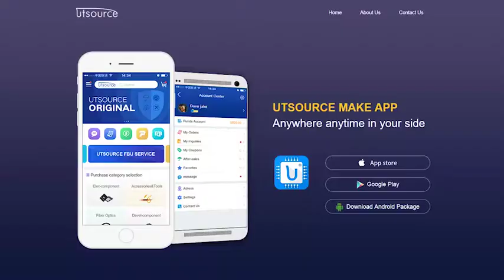CD4070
Package / Case:DIP